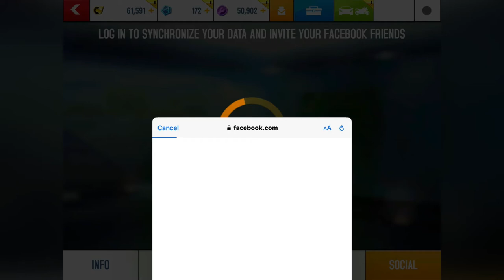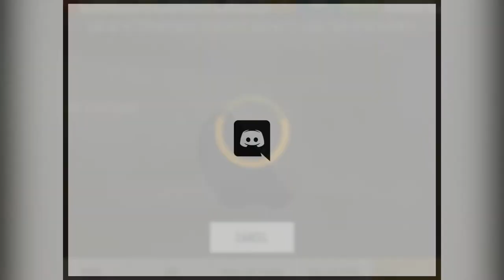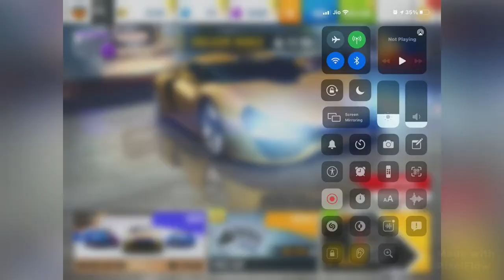NEW UPDATE IS HERE!!?? Asphalt 8 Update 46| Update 5.5| New Cars| New Changes| New Currency | More